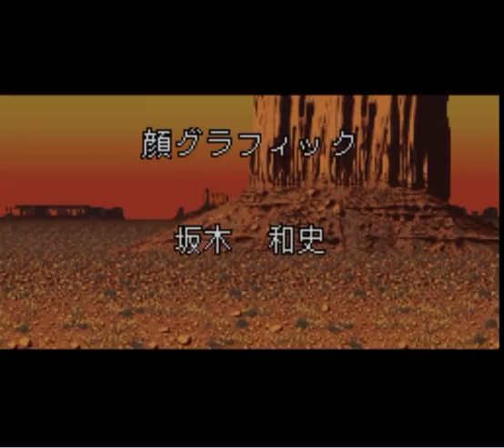【TASさんの休日】SFC第4次スーパーロボット大戦第44話_TASさんが敵を木っ端微塵にします（ゼブ・セティ生存ルート）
【TASさんの休日】SFC第四次スーパーロボット大戦第44話_TASさんが敵を木っ端微塵にします（ゼブ・セティ生存ルート）

作成したTAS動画の41話クリア時データの続きから開始し、
42話、43話、44話で敵殲滅させた場合をUPしました。
44話… 火星の決戦
ゼゼーナンだけ倒せば終わるマップなのに、 全ての敵をやっつけます！

【44話_出撃】
グレース(ヒュッケバイン)
ウィン(ZZガンダム)
ダバ(エルガイムMk-Ⅱ)
コウ(百式)
レッシィ(ヌーベルディザード)
シーブック(ExSガンダム)
アム(エルガイム)
マサキ(サイバスター)
カミーユ(メタス)
勝平(｀・ω・´)
モニカ(ノルス・レイ)

第44話
フレーム：67585（コマンド入力終わるまで。動画最後まで計測しておりません）
追記回数：613

以前3話まとめてあげた時の44話と、今回で違う点は下記の2点です。
11:16百式を再動して止めを刺していない
16:41エルガイムMk-Ⅱの精神コマンドを魂から熱血に変えて、ザンボット3のムーンアタックでとどめを刺している

42～44話共通して言える事は、敵の増援がターン経過で出てくるロボットが存在する為、ターン経過最後の増援が出た次のターンで倒しております。

3話まとめて見たい方は下記URLの動画をご覧ください（44話に関してはゼブ・セティ両方倒しております。）